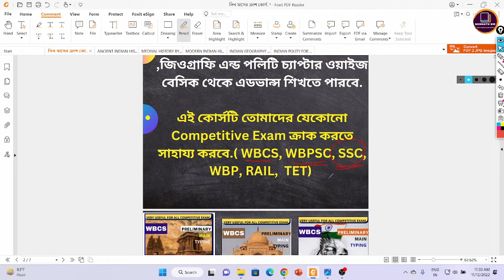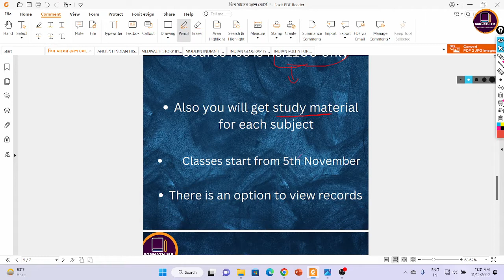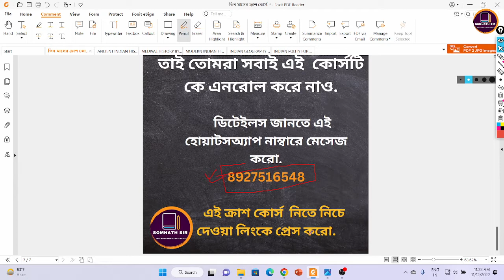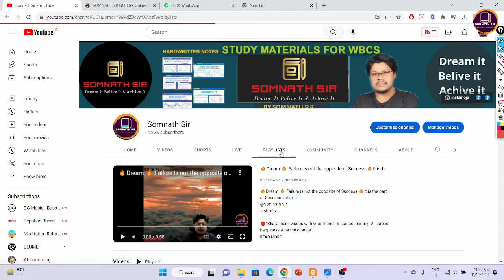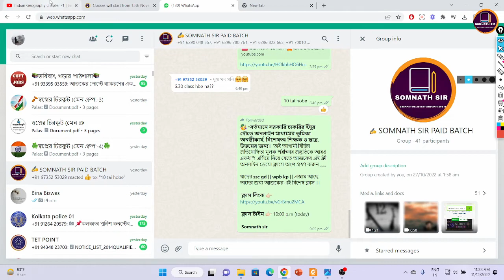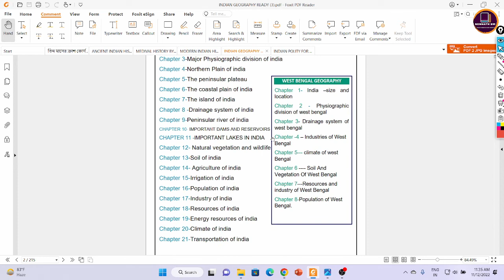✍# PAID BATCH🔥তিন মাসের ক্রাশ কোর্স🔥হিস্ট্রি ,জিওগ্রাফি এন্ড পলিটি✍DAILY LIVE CLASS 💥BY SOMNATH SIR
🔥তিন মাসের ক্রাশ কোর্স🔥হিস্ট্রি ,জিওগ্রাফি এন্ড পলিটি✍DAILY LIVE CLASS 💥BY SOMNATH SIR ✍wbcs2023
👉তিন মাসের ক্রাশ কোর্স.
👉 এই কোর্সটির মধ্যে তোমরা হিস্ট্রি ,জিওগ্রাফি এন্ড পলিটি চ্যাপ্টার ওয়াইজ বেসিক থেকে এডভান্স শিখতে পারবে.
👉এই কোর্সটি তোমাদের যেকোনো Competitive Exam ক্রাক করতে সাহায্য করবে.( WBCS, WBPSC, SSC, WBP, RAIL, TET)
👉সোম থেকে শুক্র তোমরা দিনে দেড় ঘণ্টায় ক্লাস পাবে আর রবিবার যা যা বিষয়ে পড়ানো হয়েছে তার উপরে মক টেস্ট থাকবে.
👉এই তিন মাসে ক্রাশ কোর্স টা তোমরা নিলে ন'টা বিষয়ের উপরে স্টাডি মেটেরিয়াল পেয়ে যাবে.
👉 Classes start from 15th November
Course fee is Rs.1100 only
Also you will get study material for each subject
There is an option to view records
👉 ডিটেইলস জানতে এই হোয়াটসঅ্যাপ নাম্বারে মেসেজ করো. 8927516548
👉এই ক্রাশ কোর্স নিতে নিচে দেওয়া লিংকে প্রেস করো.